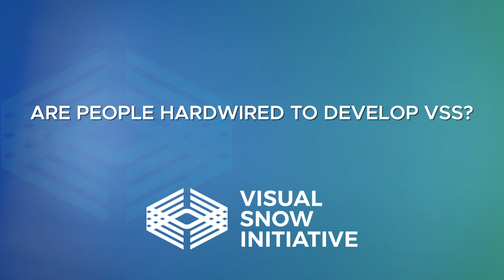Are people hardwired to develop VSS?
You asked the questions, we have the answers! Our new Q&A Video Series has given our experts the opportunity to share their latest findings on Visual Snow Syndrome research with you while also giving you a chance to ask the questions that have been on your mind.

In this video, Dr. Victoria Pelak answers the question: Are people hardwired to develop VSS?